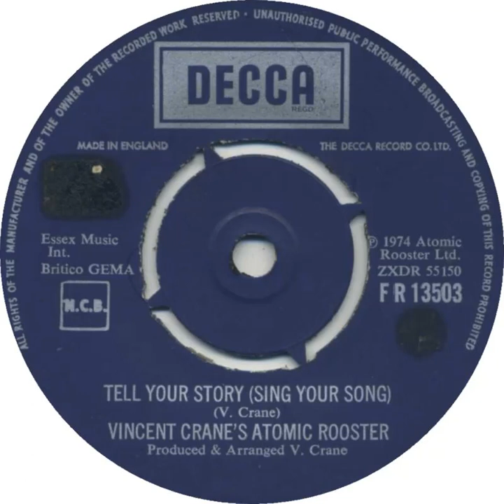(7a) Vincent Crane's Atomic Rooster - Tell Your Story (Sing Your Song)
Stereo single 'A' side released March 1974